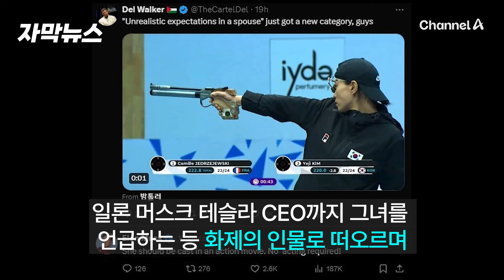[자막뉴스] 김예지 소속팀과 결별…총 내려 놓은 이유는? / 채널A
2024 파리올림픽 사격 은메달리스트 김예지가 소속팀 임실군청과 계약을 종료한 것으로 알려졌는데요. 그 이유가 무엇인지 자막뉴스로 확인해 보시죠.